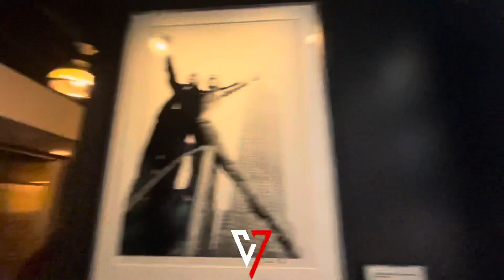First Time in The Empire State Building + Amazing View of NEW YORK CITY!! | Vlog 1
In this video I visit New York City for the 2nd time with my little sister and we explore our first time in the empire state building! We vlog the entire experience and it was really fun! 100% Recommend everyone to check it out if you ever go to NYC!

*Was sup guys my name is Chris Venegas! I am a college student who loves to film adventures. I love interviewing people, watching sports & pranking my family! I try my best to give my audience the best content on YouTube!!